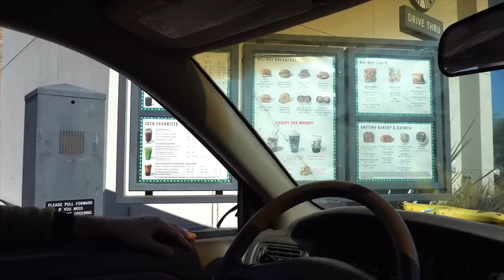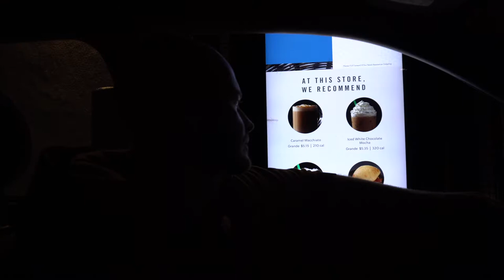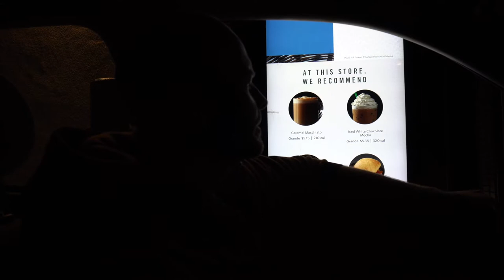Starbucks Prank: "I Want Free Coffee!" (for healthcare workers)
After all those expensive cups of coffee throughout the years, it's nice to get a few for free! So thanks Starbucks for showing some love to frontline workers :) Stay safe out there!

Song credit- 'Solar Flares' by Silent Partner